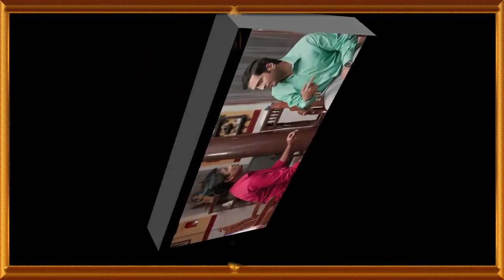சபாபதி காமெடியில் கலக்கும் சந்தனம் | Maduraimuthu | Santhanam Sabapathy movie review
சபாபதி காமெடியில் கலக்கும் சந்தனம்,Maduraimuthu,Vijaytv Pugzh,